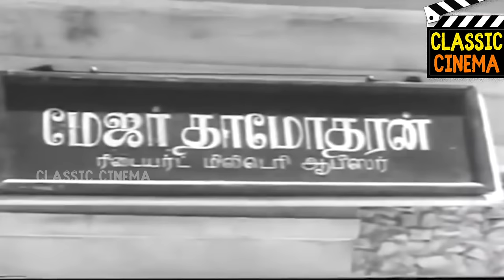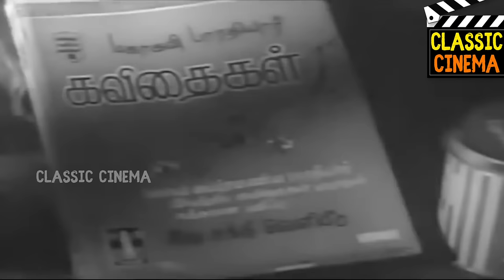Padikkadha Medhai Full Movie HD | Sivaji Ganesan | S. V. Ranga Rao | Kannamba | Sowcar Janaki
Padikkadha Medhai (transl. The uneducated genius) is a 1960 Indian Tamil-language drama film directed and co-written by A. Bhimsingh. The film stars Sivaji Ganesan, S. V. Ranga Rao, Kannamba and Sowcar Janaki. It is a remake of the 1953 Bengali film Jog Biyog, itself based on the novel of the same name by Ashapurna Devi. The film was released on 25 June 1960 and became a commercial success. It was remade in Telugu as Aatma Bandhuvu (1962), with Ranga Rao and Kannamba reprising their roles, and in Hindi by Bhimsingh as Mehrban (1967)